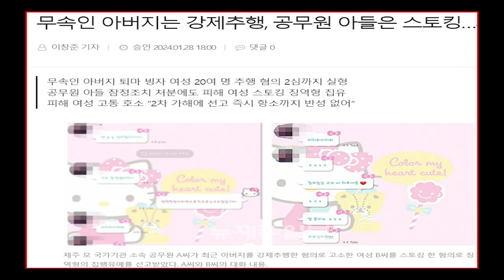문섬훼손 관광잠수함, 무속인 아버지는 성추행 아들은 스토킹 등 [윤상범아나운서의 라디오제주시대][주간뉴스브리핑](뉴제주일보 이창준기자)